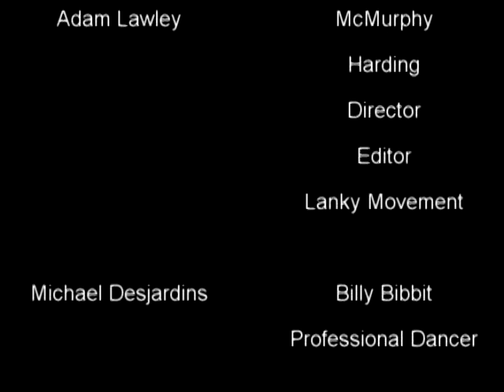McMurphy Enters the Ward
School project for English, it's a "reenactment" of a scene out of One Flew Over the Cuckoo's Nest.

I think it's pretty fair to mention, though, that Velezis and Gianluca didn't actually do anything with the movie at all. I wrote the script and Mike and I alternated on camera takes. I still love them though.